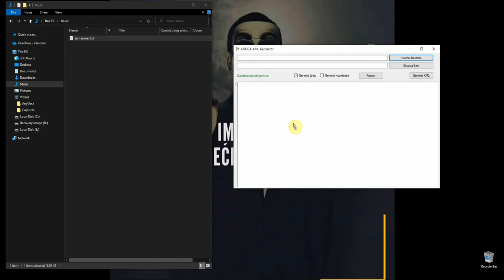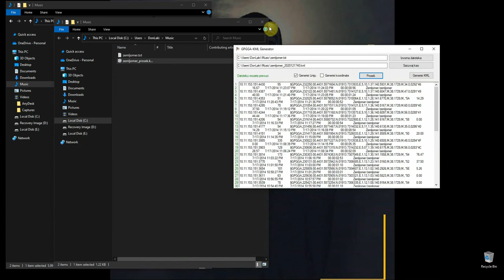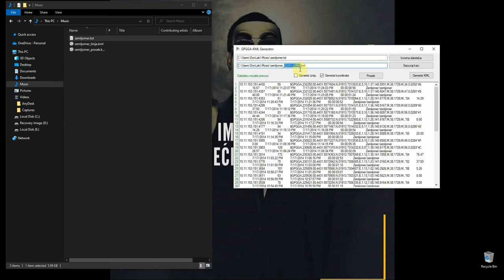NMEA GGA - KML Generator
Program omogucava kreiranje google kml datoteke na osnovu nmea recenica sa gga tipovima poruke. Moze se kreirati linijski ili koordinatni kml fajl.

Ne zaboravite da se prijavite na moj youtube kanal.